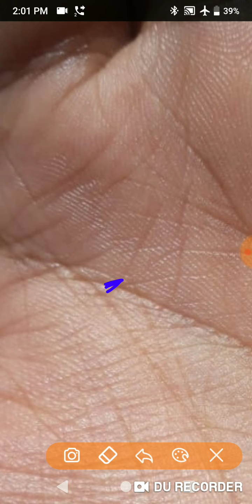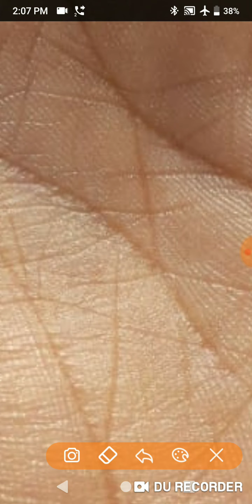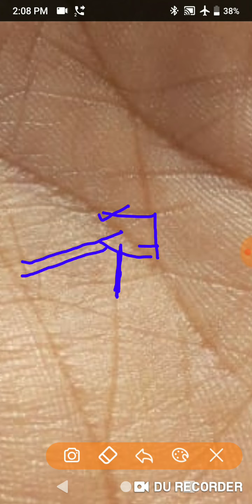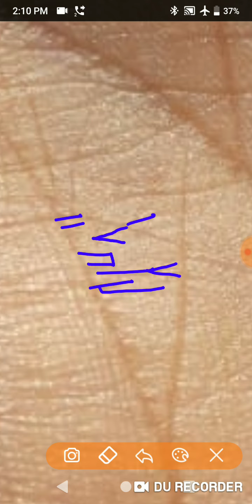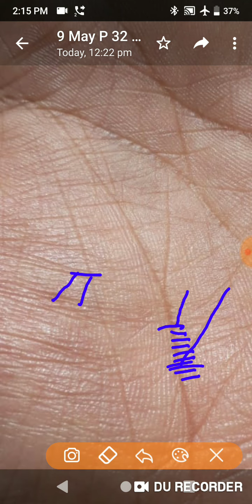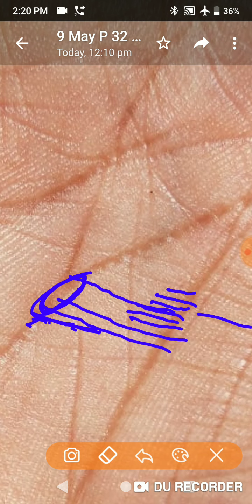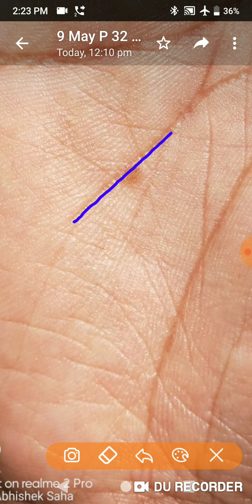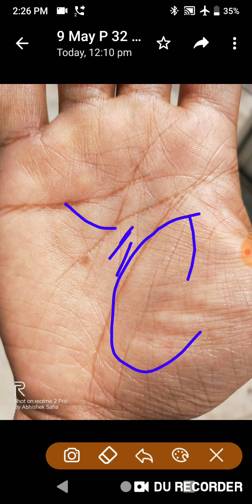JOB कर रहा हूँ बिज़नेस कर सकता हूँ मेरे पास अच्छे परपोसल भी है